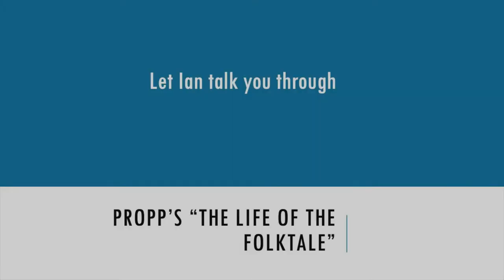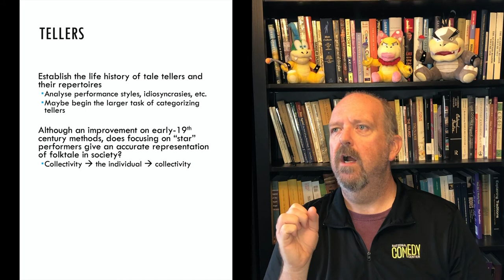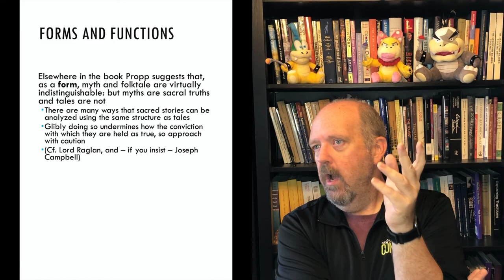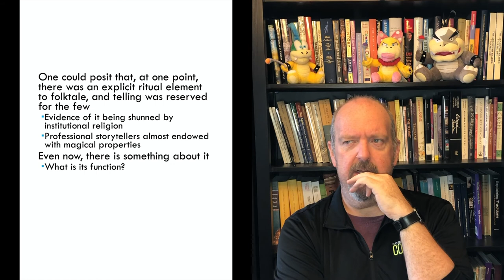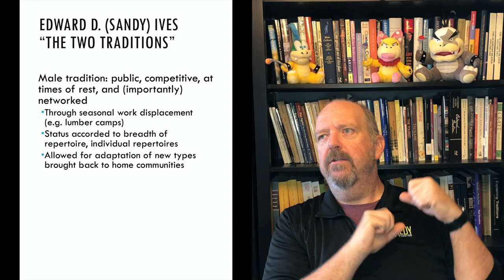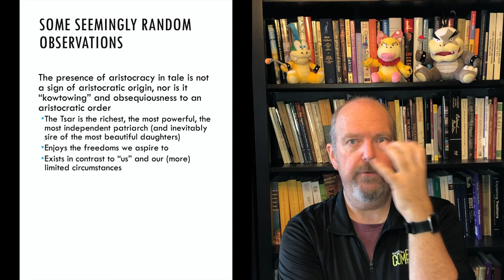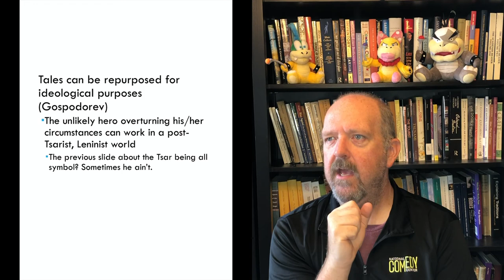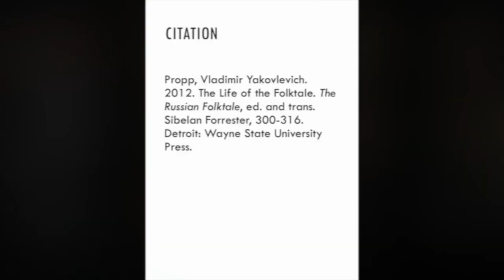Let Ian talk you through Propp's "The Life of the Folktale"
Propp, Vladimir Yakovlevich. 2012. The Life of the Folktale. The Russian Folktale, ed. and trans. Sibelan Forrester, 300-316. Detroit: Wayne State University Press.